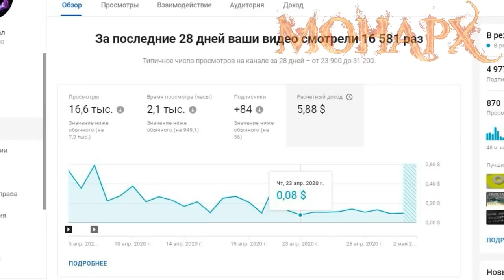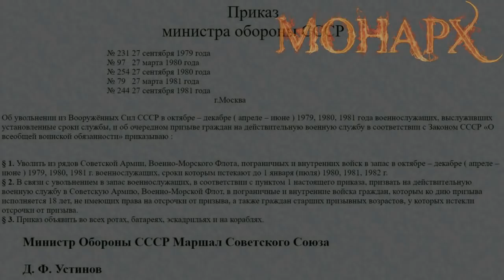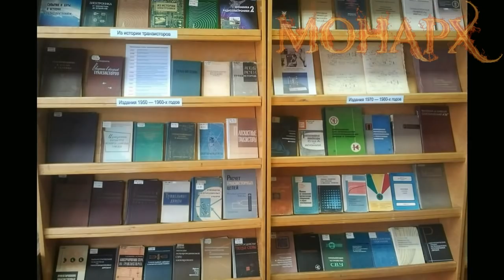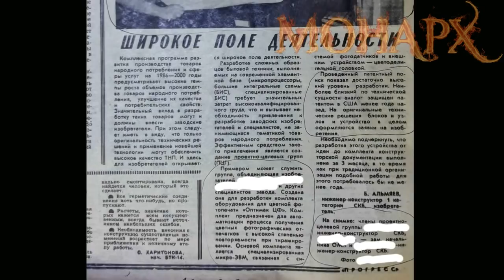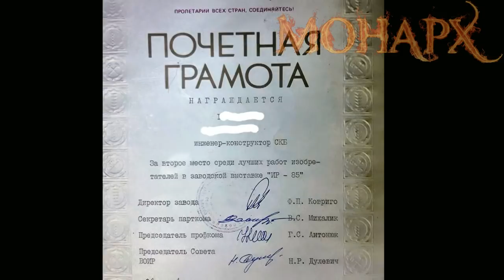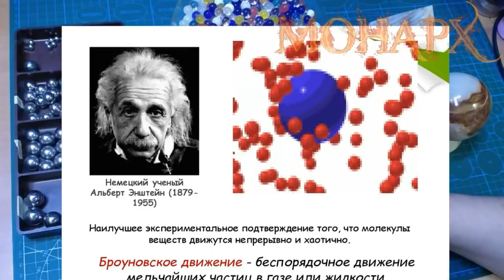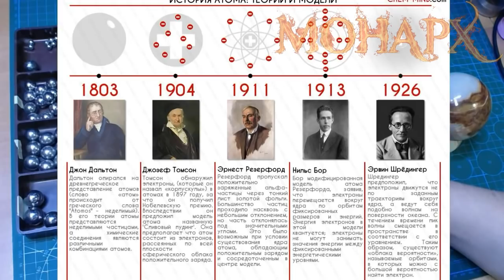Сенсации про энергетику. Нобелевские фальсификаторы. Сказки о броуновском движении. И о себе ).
Продолжаю раскрытие темы секретов древней энергетики. Попутно зацепив фальсификаторов истории. А не замахнуться ли нам на господина Эйнштейна и ему подобных? В общем начнём с "Броуновского движения". Разберём тему как для нас пишут историю и физические законы.
Каналы в телеграмме:
Основная информация по каналу: